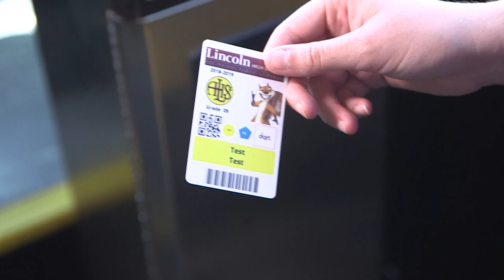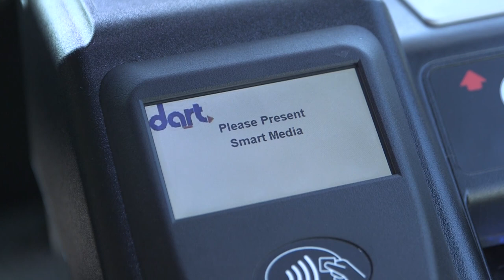DART Changes Farebox Procedure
Every school day more than 11,000 DMPS students ride a bus to and from school. The familiar, Des Moines Public Schools big yellow buses transport most of the students, but hundreds more ride DART buses.

DART also offers free rides in the evenings, on weekends and during breaks to all DMPS students. But the way students check in on the DART bus… is about to change.

Students who ride the DART bus to and from school will have access to DART buses throughout the entire day. (good scan and noise) If you don’t ride the DART bus for school -- your ID will only be accepted evenings, weekends and breaks, and not during the day. (bad blat)

DART has begun installing the new fare boxes in its buses, and will continue to add more throughout the fall.